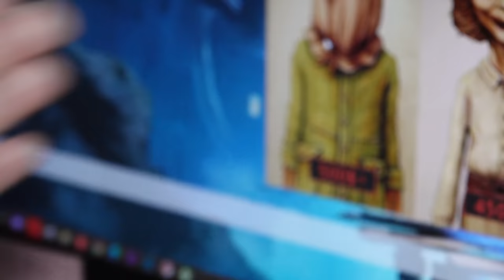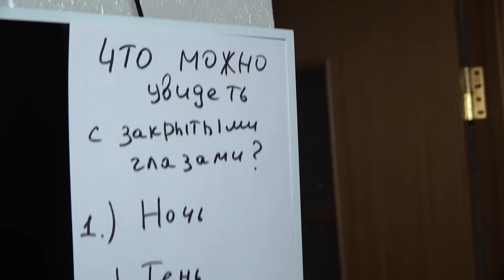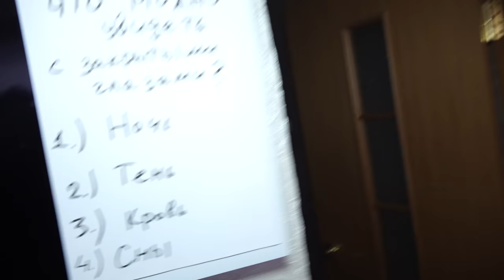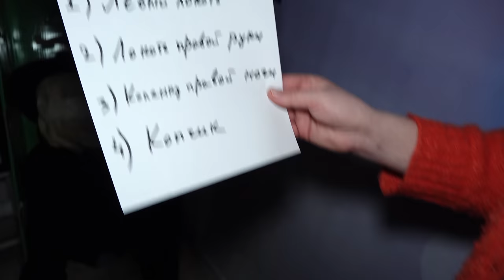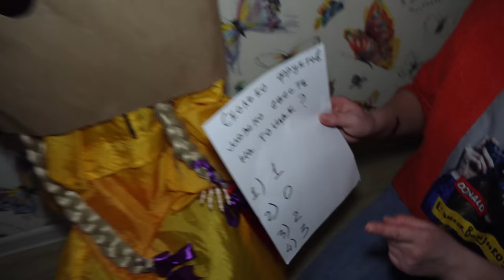МАЛЕНЬКИЕ КОШМАРЫ В РЕАЛЬНОЙ ЖИЗНИ! Моно Little Nightmares 2 ! Страшилки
ТЕЛЕГРАМ Мой Телеграм МАЛЕНЬКИЕ КОШМАРЫ В РЕАЛЬНОЙ ЖИЗНИ! Моно Little Nightmares 2 !  Страшилки